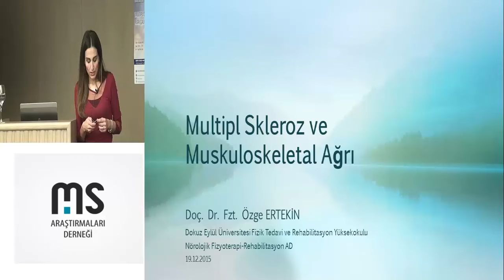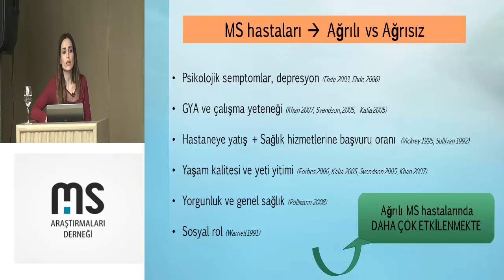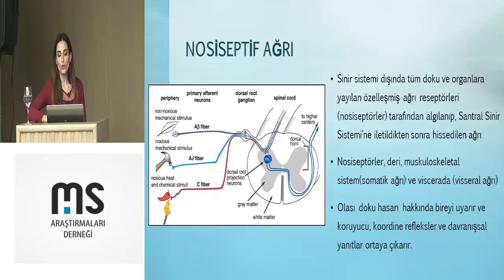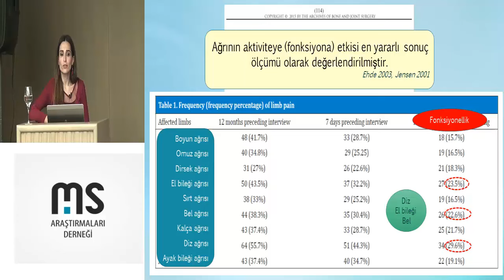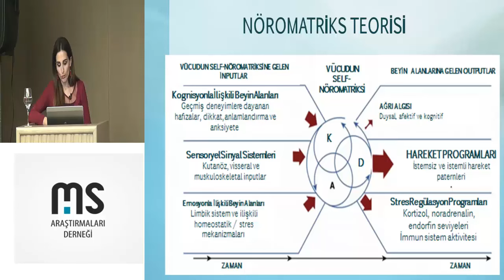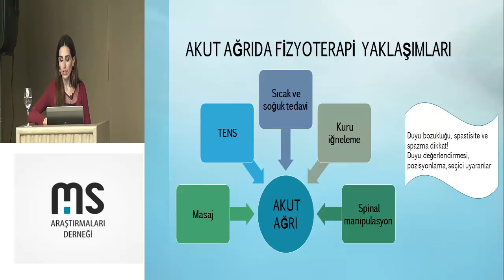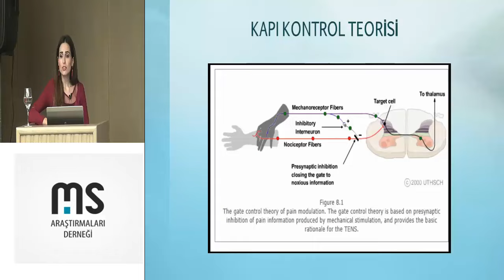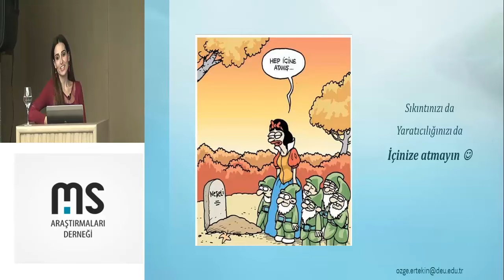Doç. Dr. Fzt. Özge Ertekin - Muskulosketal Ağrı